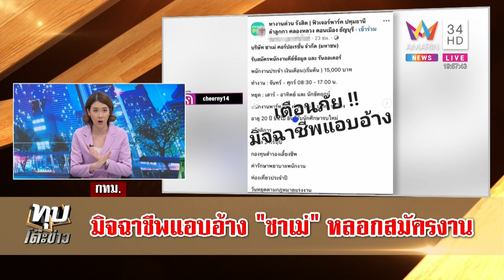"เชียร์ ฑิฆัมพร" เตือนระวังมิจฉาชีพแอบอ้างนำผลิตภัณฑ์ หลอกโอนเงินให้สมัครงาน | ทุบโต๊ะข่าว| 27/05/66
"เชียร์ ฑิฆัมพร" โพสต์เตือนระวัง มิจฉาชีพแอบอ้างนำผลิตภัณฑ์ หลอกโอนเงินให้สมัครงาน